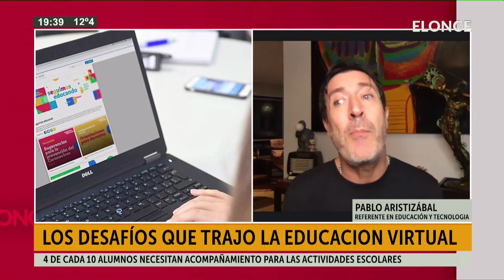Los desafíos que trajo la educación virtual